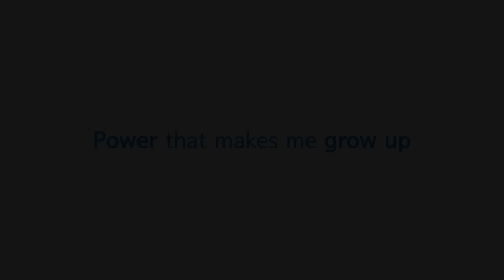[About Jaseng] Jaseng's Dedication for Community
Jaseng USA-Our Dedication for Community; Volunteer work

Video Timeline
Jaseng's Dedication for Community, About Lestonnac Free Clinic  00:00 – 00:36
Jaseng's Dedication for Community, Role as a Korean Medicine Doctor 00:36 – 01:07
Jaseng's Dedication for Community, Feelings about volunteering as a Korean 01:07 – 01:49
Jaseng's Dedication for Community, Power that makes me grow up 01:49 – 02:45

Jaseng Hospital of Korean medicine
Jaseng is specializing in non-surgical treatment for spine and joint disorders using traditional Korean/Eastern medicine. Acupuncture, Herbal medicine, MSAT(Motion Style Acupuncture Treatment), Chuna Manipulation, Moxibustion, Cupping, and Physical therapy are used for treatment of spinal disorders, bone and joint disorders as well as internal disorders.

- Spine treatment/ Bone & Joint treatment/ TMJ treatment/ Internal center
- Eastern and Western Medicine Integration
- International Clinic going beyond the language barrier (English, Russian, German, Japanese, Mongolian and Chinese)

25 branches throughout Korea and USA

For more information regarding Jaseng and our treatment, visit us online!

[USA]
Fullerton, Los Angeles, San Jose, San Diego, Irvine, New Jersey and San Francisco